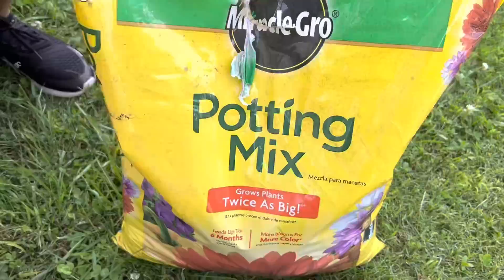HOUSE TOUR DE VERANO 💙 DECORACIÓN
Gracias infinitas por estar un lunes más disfrutando de mi video les deseo un día maravilloso lleno de muchas bendiciones les envío un abrazo enorme ❤️❤️

Gracias por formar parte de mi familia es un placer enorme para mi tenerte aquí muchas bendiciones para ti y tu familia ❤️❤️❤️